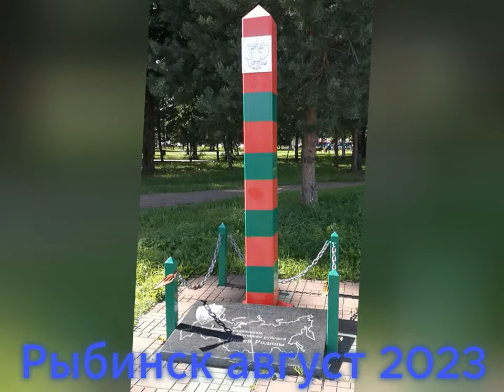Рыбинск в августе 2023 Rybinsk in August 2023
Рыбинск в августе 2023
Rybinsk in August 2023